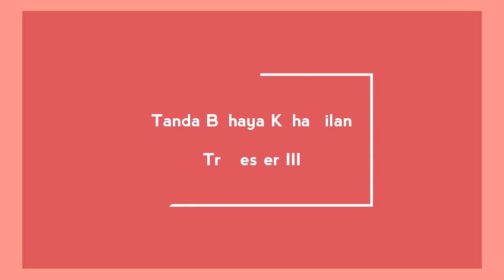PendKes Tanda Bahaya Kehamilan Trimester III Oleh Nabila Ramadhani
Nabila Ramadhani

Tanda bahaya kehamilan yang dapat muncul antara lain perdarahan vagina, edema pada wajah dan tangan, demam tinggi, ruptur membran, penurunan pergerakan janin, dan muntah persisten (Chapman & Durham, 2010; Pillitteri, 2010). Menurut Rashad dan Essa (2010) tindakan yang tepat dapat menghindarkan ibu hamil dari penyebab kematian maternal yang dapat dicegah. Tindakan dalam bentuk perawatan kehamilan yang dapat dilakukan dapat berupa antenatal care, menjaga kebersihan diri, memenuhi kebutuhan nutrisi, melakukan aktivitas fisik dan aktivitas seksual sewajarnya, tidur dan istirahat yang cukup, dan lain sebagainya (Bobak, Lowdermilk, & Jensen, 1995/2005; Pillitteri, 2010).

Video ini dipersembahkan oleh :
Nabila Ramadhani (R0419026)

Untuk memenuhi tugas praktek pengantar asuhan kebidanan yang diampu oleh:
Ibu Niken Bayu Argaheni, S.ST, M.Keb

Didukung oleh : FilmoraGo